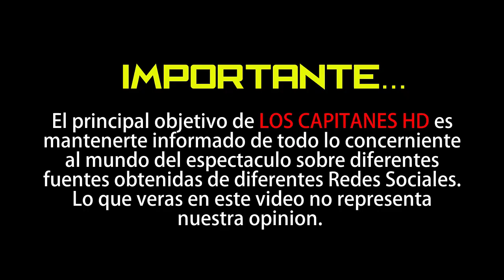Fallece Manuel Tejada, actor de series como ‘Verano Azul’ y ‘Cañas y barro’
El actor Manuel Tejada, conocido por sus papeles en series como Verano Azul o Cañas y Barro, ha fallecido este miércoles a los 79 años en Benidorm (Alicante), ciudad en la que estaba afincado desde hacía varios años, según han informado a Efe fuentes de la familia.